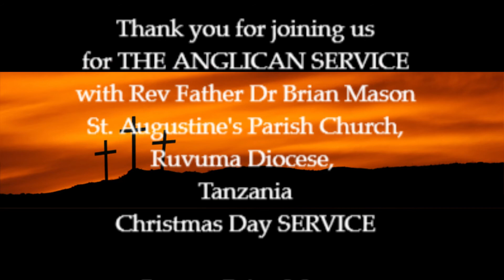25 12 20 THE ANGLICAN SERVICE - Christmas Day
Collating early editions of the Book of Common Prayer Rev Fr Dr Brian Mason brings the Christmas Day Anglican Service.